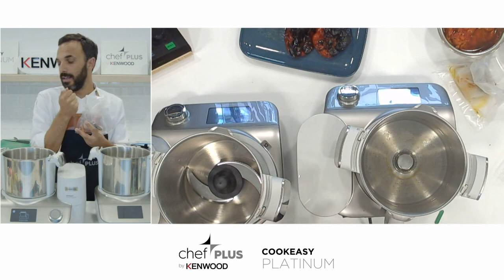Curso recetas Abril 2023 - Bacalao confitado a baja temperatura con su parmentier de pimiento asado.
Para su preparación, además de la Cookeasy Platinum, nuestro chef experto nos enseña a utilizar la nueva envasadora/selladora, con la que conseguiremos unos platos más saludables a través de la técnica del sous-vide.